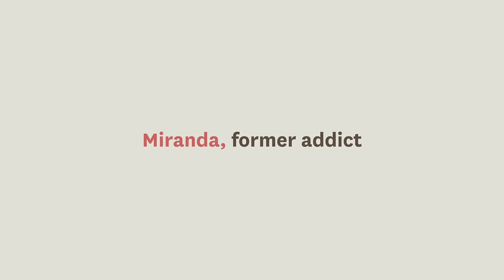Miranda: There is a better way of life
Since 1951, Union Gospel Mission has been partnering with the Inland Northwest community to help individuals break the cycle of homelessness, abuse, and addiction in their lives.